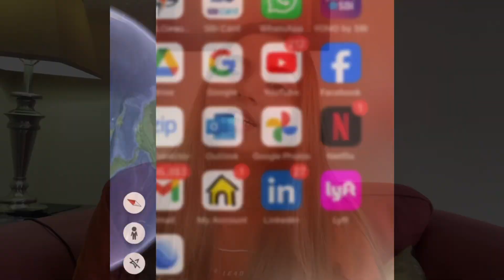Dare to Live in Summerside, PEI? Find Outlll कैसे रहते हैं लोग ऐसे शहरों में???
Hi, I am Priyanka Aryan and have recently immigrated to Canada with my husband Ramit. Through this channel I want to give glimpses of life in Canada to my viewers. Infact, I want to share the realties of canada bad or good!!

If you are someone who wants to come to canada, then be in touch.. In future, Ill be sharing many informative videos.